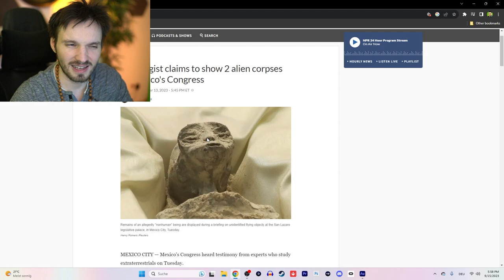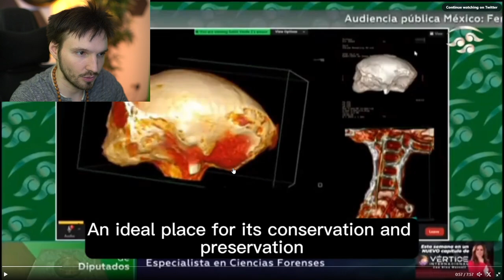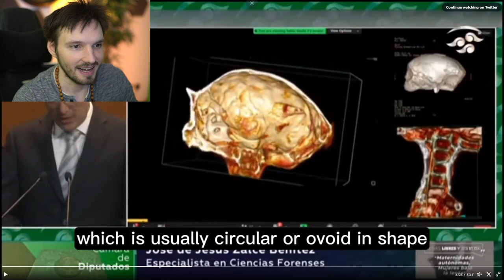Endlich Beweise für Aliens..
Horror Gaming Kanal: @DannyArkane